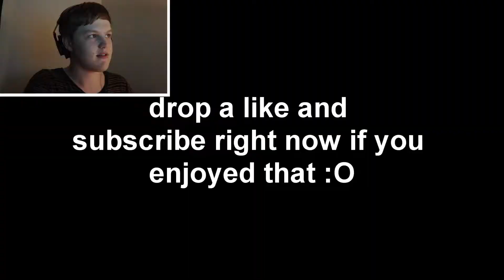THE CRAZIEST WIN IN FORTNITE EVER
|UPLOAD SCHEDULE|